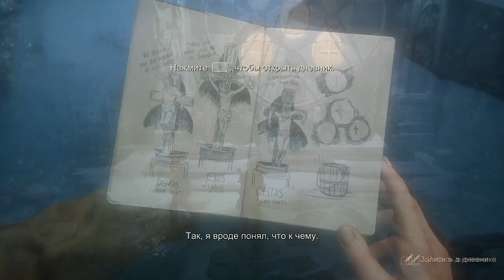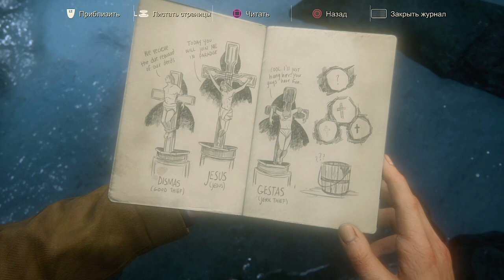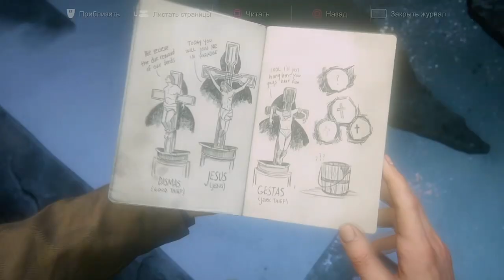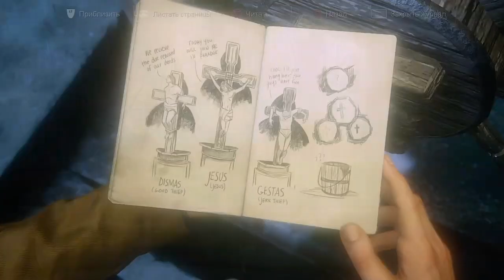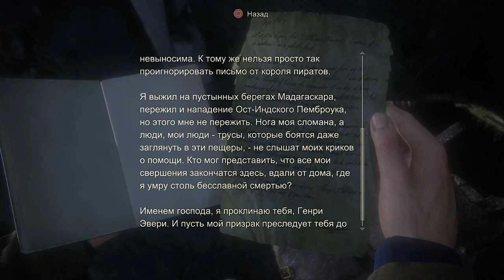ЛОВУШКА ИЛИ НЕТ ► Uncharted 4 Путь вора #9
Нейтан Дрейк и Сэм решают головоломку.